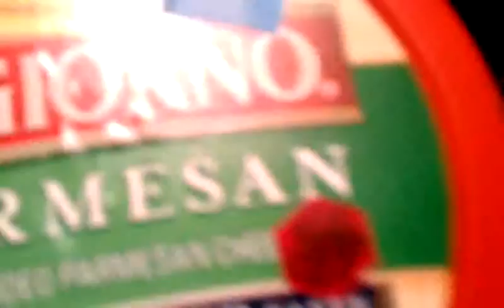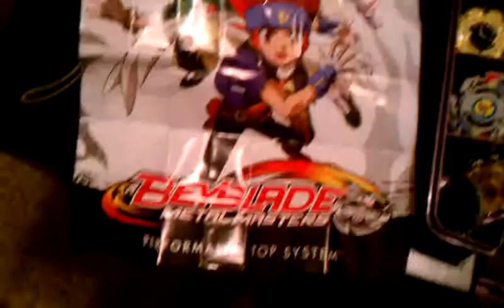beyblade Collection update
I got all of the beys in 2011 and 2012 I will get more in 2013 like fang leone or more hyperblades